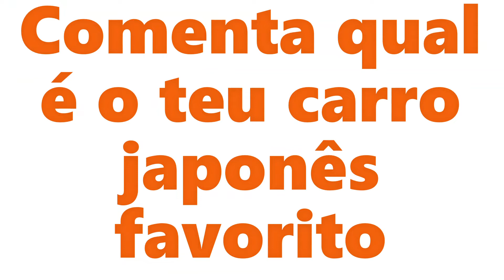10 melhores carros japoneses (JDM)